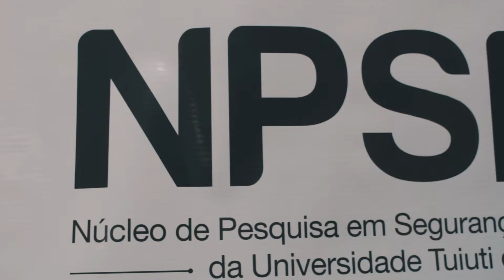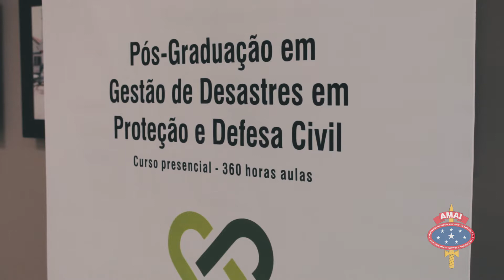Coquetel de lançamento dos novos cursos de pós-graduação do NPSPP em parceria com a AMAI